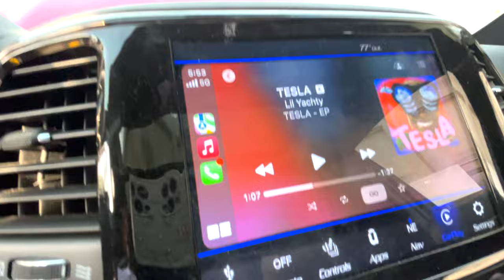HELLCATS & TRACKHAWK CUTTING UP IN ATL POV